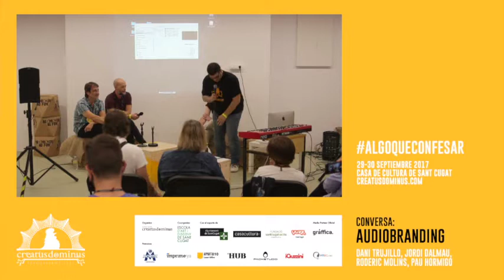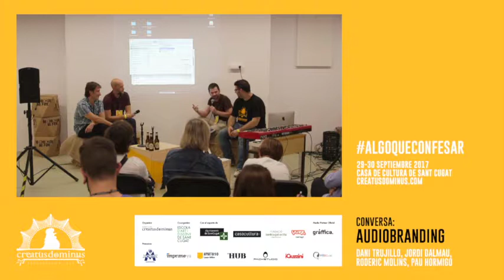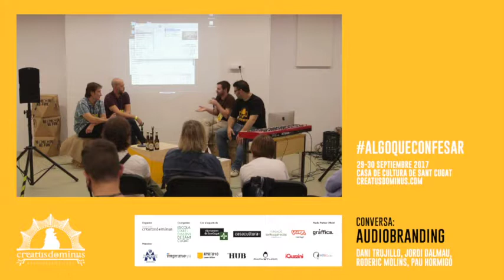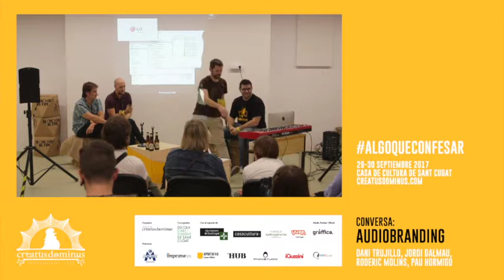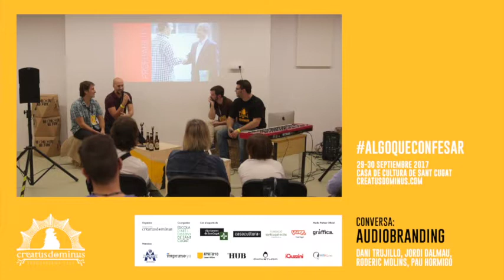Conversa: Audiobranding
Como humanos podemos recordar un sonido durante años que nos evoquen momentos, lugares o emociones. Así el branding también trabaja con el oído para expresar el carácter en menos de lo que canta un gallo.

Con Jordi Dalmau, Roderic Molins, Dani Trujillo. Modera: Pau Hormigo